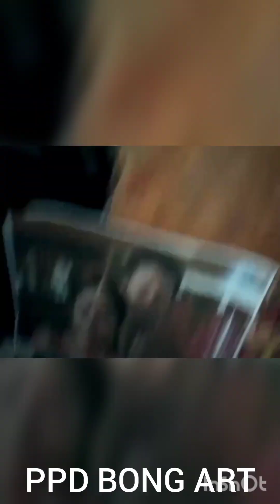oil painting portrait a cupol #55